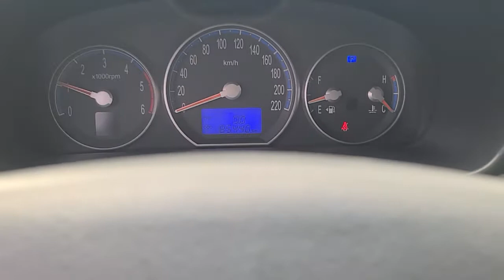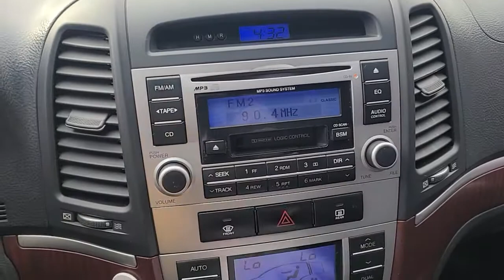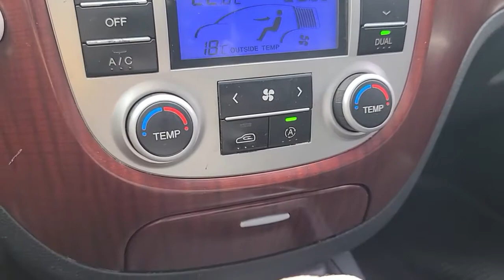Santa Fe 2006 from South Korea(Автомобили из Южной Кореи)